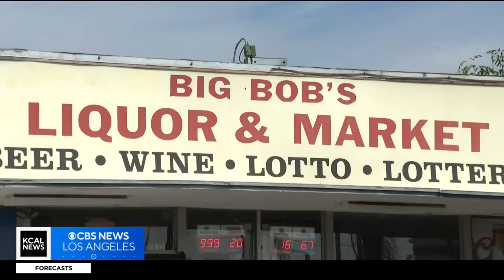Authorities searching for two persons of interest after store clerk shot, killed in West Covina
Jeff Nguyen reports from West Covina, where a liquor store employee was fatally shot late Sunday evening when he chased after a pair of suspects who stole bottles of liquor. Investigators have released photos of the two persons of interest that they believe may be connected to the killing.